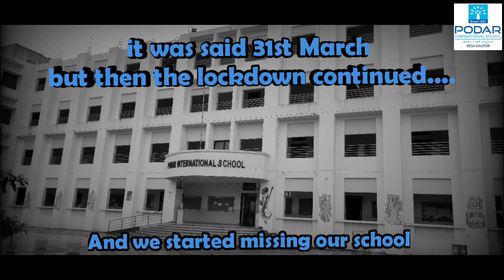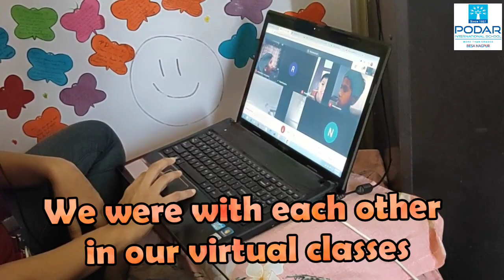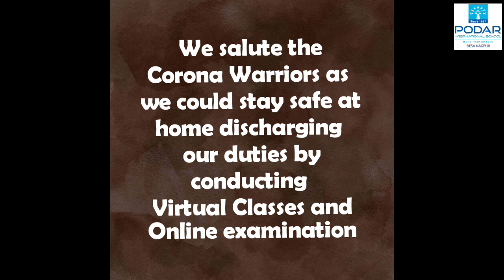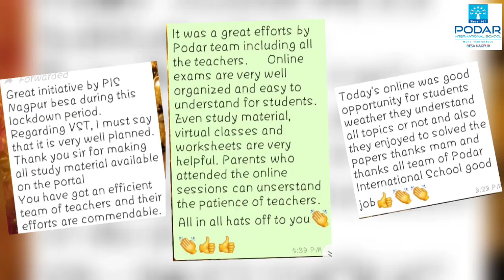Podar Nagpur Besa